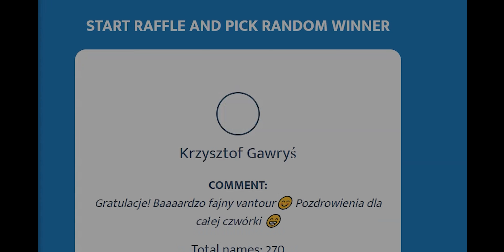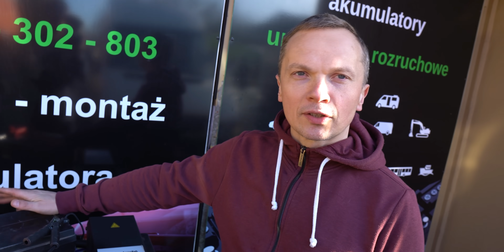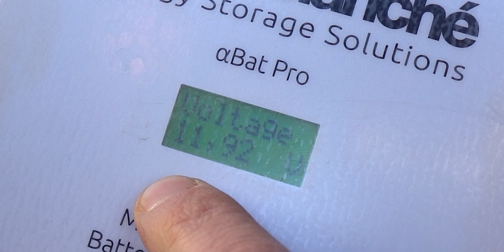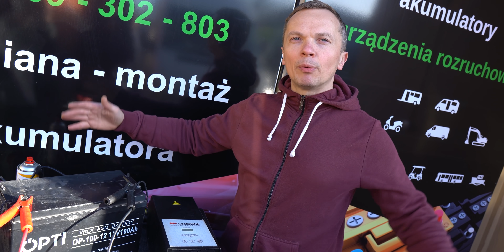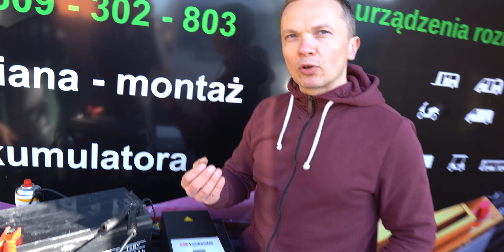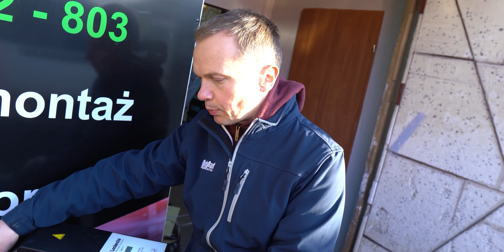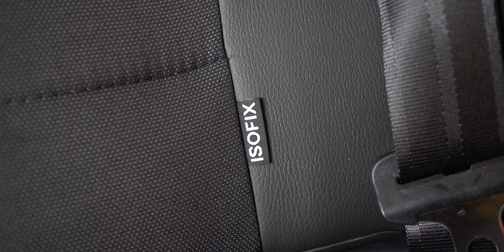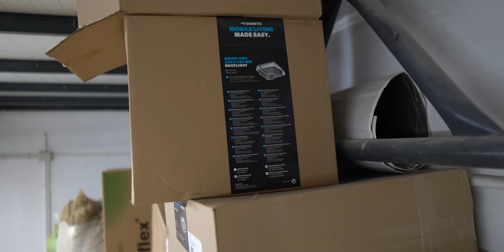💺 Dodatkowe fotele do kampera! 😲 DUŻE ZMIANY! Akumulator po 3 latach i 900 cyklach w Kamperze.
00:00 - Wstęp oraz intro.
00:49 - Wizyta w Szczecinie w firmie Świat Akumulatorów
01:50 - Sprawdzamy akumulator po 3 latach w kamperze
09:33 - Usuwam ścianę grodziową
11:25 - Piotruś nakleja nalepki na paczki z kubkami
12:32 - Zbiornik na wodę w kamperze, problem z chlupaniem wody
15:58 - Montaż dodatkowych foteli do kampera

Numer - konta PL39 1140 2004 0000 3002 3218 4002